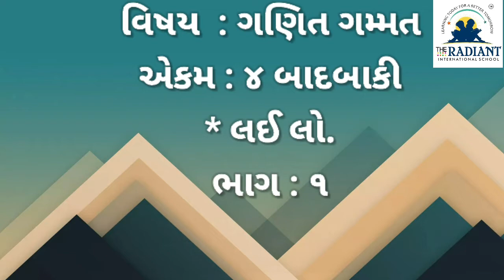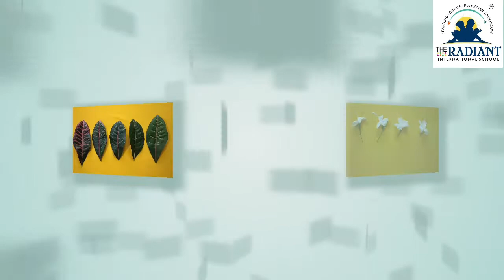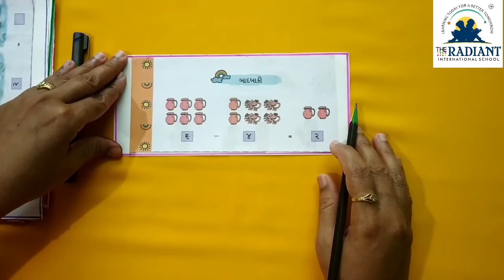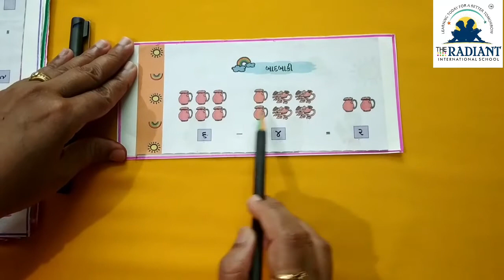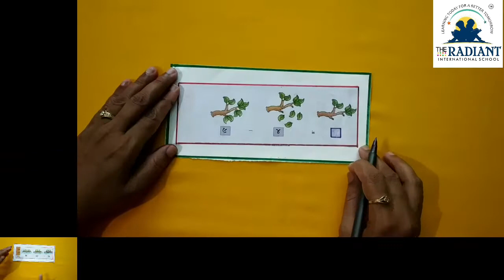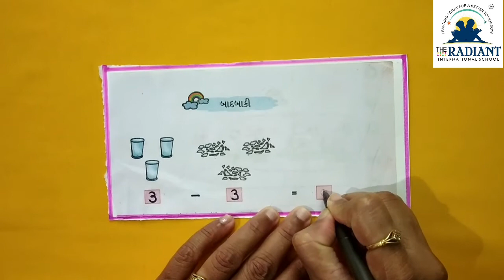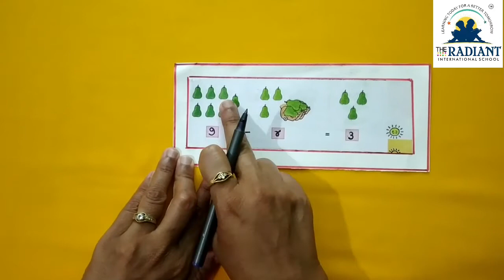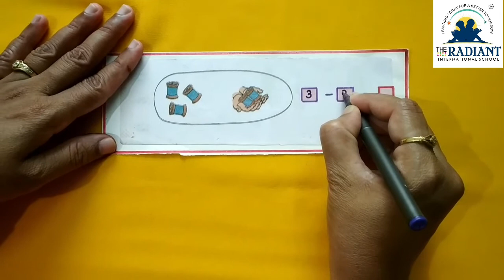GUJ MED Std 1 MATHS CHA 4 PART 1 TOPIC LAI LO